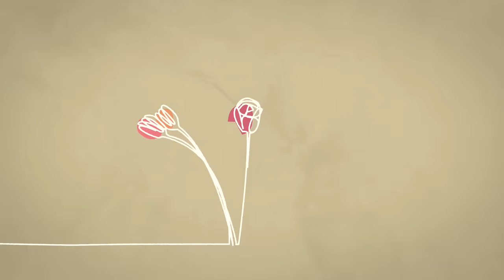Loretta Goggi - Maledetta Primavera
Maledetta Primavera, l’inno all’amore per eccellenza, dell’iconica Loretta Goggi, compie 40 anni!

Per festeggiare questo anniversario è in arrivo il 19 marzo la ristampa dell’album “Il mio prossimo amore” di Loretta Goggi, prenota la tua copia

ART DIRECTION & VFX: MARCO GIANNONE